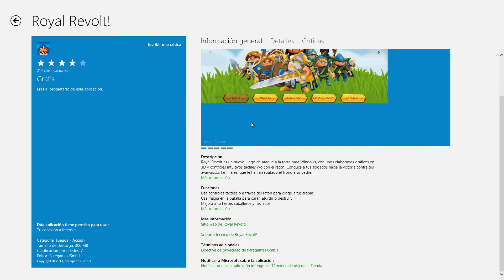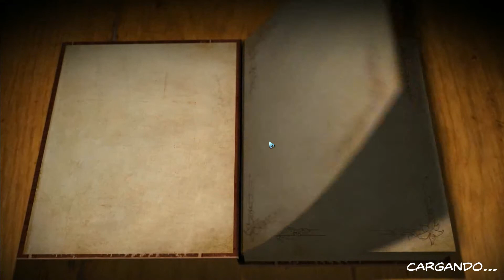Juego Royal Revolt para windows 8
ENLACE A LA TIENDA PARA SU DESCARGA EN LA DESCIPCION DEL VIDEO

Saludos youtubers... para los amantes de windows 8 les traigo un review de este juegaso, facil y adictivo, el juego ha sido optimizado para que lo puedas jugar en tu computadora si no tienes pantalla touch, aunxiliandote de las teclas... Descargalo y disfrutalo